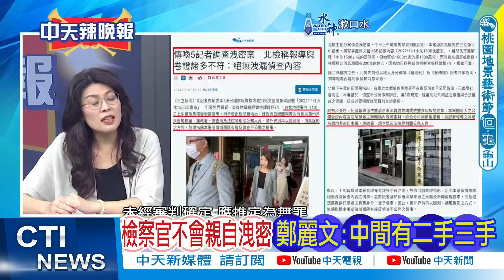馬郁雯臭臉離開北檢 鄭麗文曝其中貓膩:檢察官不會親自洩密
責任小編:wei編